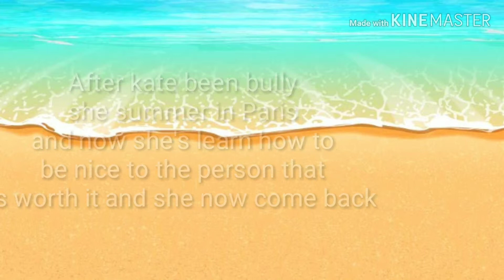Thank you next||Gacha||Music video||150 subscribe special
Artist: Ariana grande
Nightcore thank you next

Bye guys